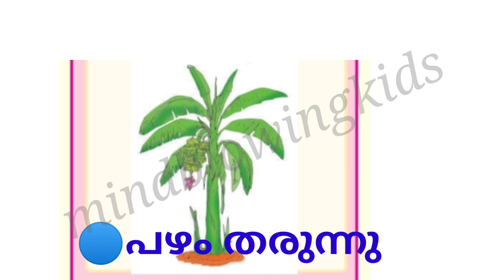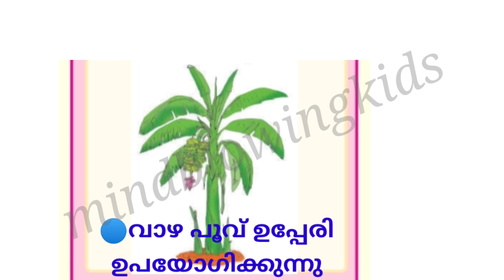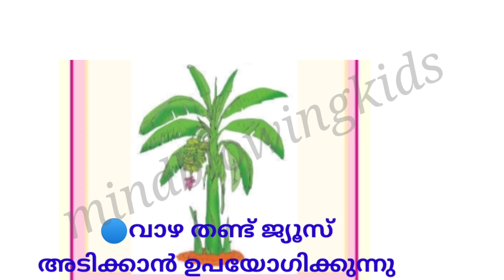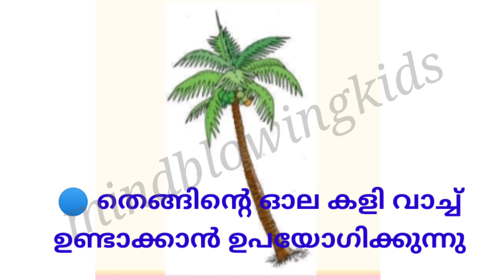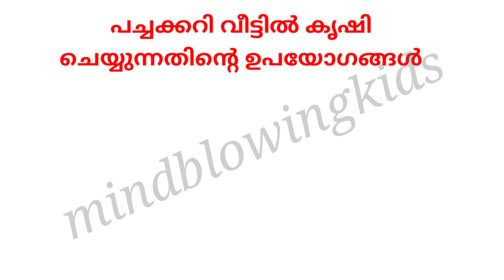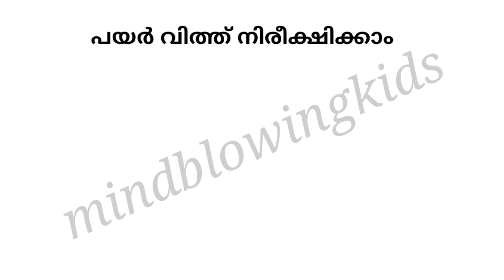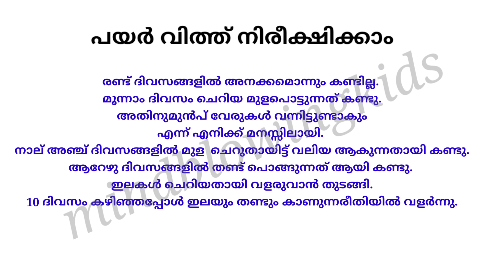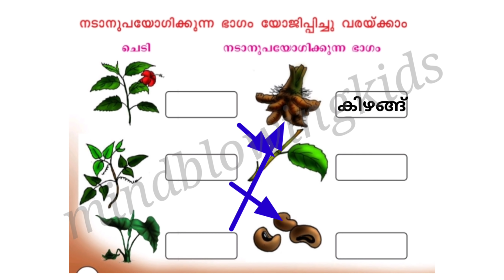Class 2 malayalam worksheet December 14|kite victers std 2 malayalam class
std2malayalam worksheet
malayalam worksheet for class2
kite victers std2
kite victers std2 malayalam work
worksheet malayalam std2
class2malayalam worksheet
malayalam worksheet std2
shaz learning std2malayalam

kite victers std2malayalam
malayalam worksheet class2
victers channel class2malayala...
worksheet class2malayalam
victers channel class2
standard2malayalam worksheet
malayalam worksheet
2std malayalam worksheet
malayalam class2